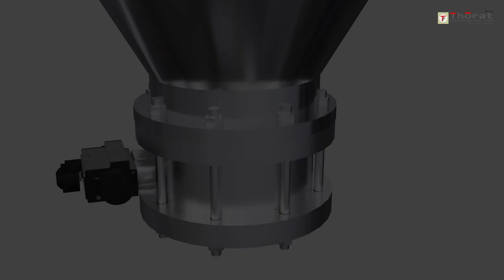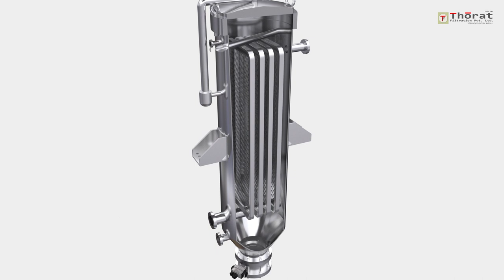Vertical Pressure Leaf Filter | Leaf Filter Press | 3D Animation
This 3D animation video demonstrates how a vertical pressure leaf filter works. The filter press uses pressure to force the leaves down against the filter media, trapping particles and debris.
Vertical pressure leaf filter is used for filtration of liquids with solid content.